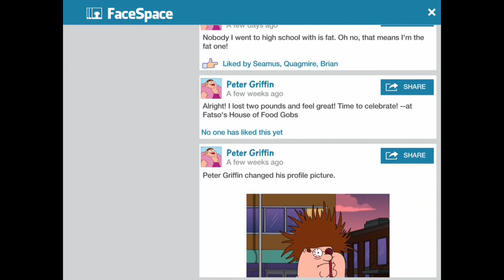Family Guy: The Quest For Stuff | Classic Game Review (Reupload)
All My Gamer Tags:
Hendog1981

Family Guy: The Quest for Stuff is a freemium video game for Kindle, iOS, Android, Windows Phone 8 and Windows 8.1 based on the American animated series Family Guy released by Fox Digital Entertainment, Jam City and developer TinyCo. It allows users to create and run their own version of Quahog using familiar characters and buildings. It features an original story conceived by the show's writers in which Quahog has been destroyed and it is up to the player to bring it back to its former glory. Some of the series' main actors, like Seth MacFarlane (Peter, Stewie, Brian, Quagmire, Dr. Hartman, Carter Pewterschmidt, etc.), Alex Borstein (Lois), Mila Kunis (Meg), and Seth Green (Chris) collaborated with TinyCo for the project. - Wikipedia